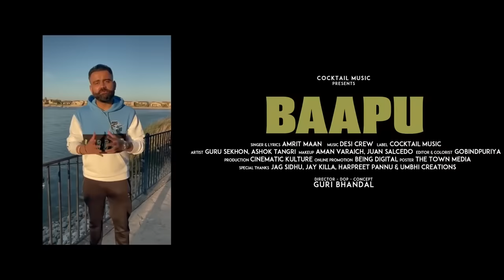BAAPU - AMRIT MAAN MERI UMAR TAINU LAG JAVE JEUNDA REH BAPU Jannat tere pair di mitti PUNJABI SONG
🇮🇳 Download and support our 🇮🇳 Indian APP 🇮🇳

Baapu Lyrics

Surg Da Jhoota Laike Wapas Aauna Main
Teri Pag Di Pooni Baapu Jadon Karauna Main
Tere Hunde Tedda Tedda Jatt Nu Kaun Jhaaku

Meri Umar Tainu Lag Jaawe Jeonda Reh Bapu

Jannat Tere Pair Di Mitti Ho Gayi Ae
Meri Fikran Vich Teri Dadhi Chitti Ho Gayi Ae
Tera Putt Tere Ehsaan Nu Dasde Kinjh Maapu

Tere Mudke Vicho Khushiyan Da Dar Sekeya Main
Tere Moodke Wicho Khushiyan Da Dar Sekeya Main
Taithon Chori Tera Kurta Paake Wekheya Main
Sachi Tere Baajon Sunna Sunna Jag Jaapu

Ek Cheez Hi Sikh Layi Duniyadaari Ton
Ek Cheez Taan Sikh Layi Duniyadaari Ton
Koyi Cheez Ni Waddi Peyo Putt Di Yaari Ton
Rabba Kho Lawi Na Khushiyan Da Tu Bann Daaku

Meri Umar Tainu Lag Jaawe Jeonda Reh Baapu

Agle Zanam Vi Tera Putt Banke Aawan
Bas Ehi Ardaas Hai
Oh Lok Jahaajan De Lakh Chadd’de Honge Bapu
Mere Layi Tere Modde Hi Business Class Hai

Thanks
Trabko Songs